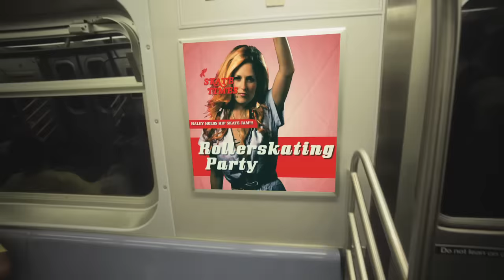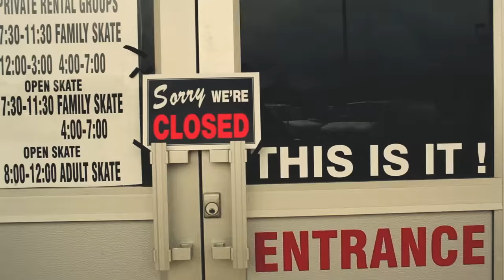Haley - Physical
Video for the new single "Physical" from Haley, off of her debut album "All This Love"!

Video produced by LOOSEWORLD (looseworld.com), directed by Giga Shane of Boat Safety Films.